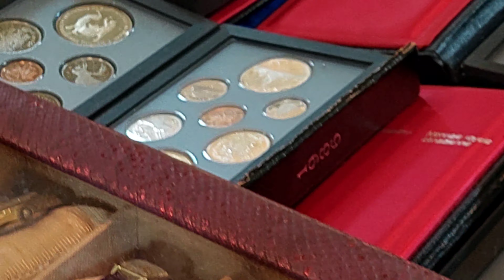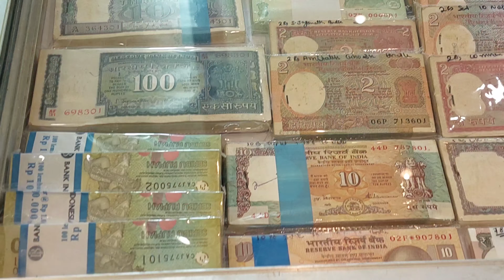Kolkata Coin Expo 2023 (Part - 2)